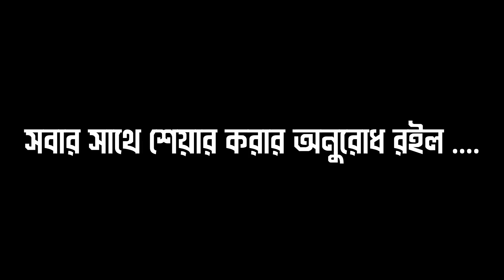বিষ ও যাদুর ক্ষতি থেকে বাঁচতে আজওয়া খেজুর খান | Benefits of Ajwa Dates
নিয়মিত ভিডিও পেতে আমাদের চ্যানেলটি সাবস্ক্রাইভ করুন এবং পাশে থাকা বেল বাটনটি বাজিয়ে দিন ।

Sound Credits : 🔻
🔹All Sound Effects are Free.